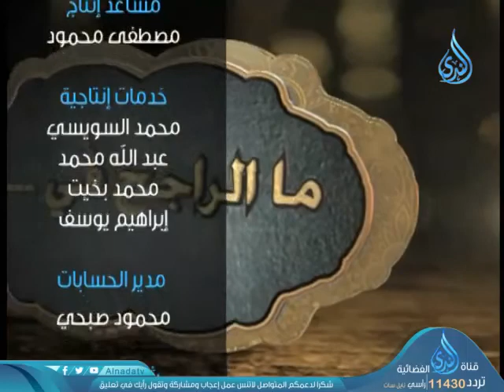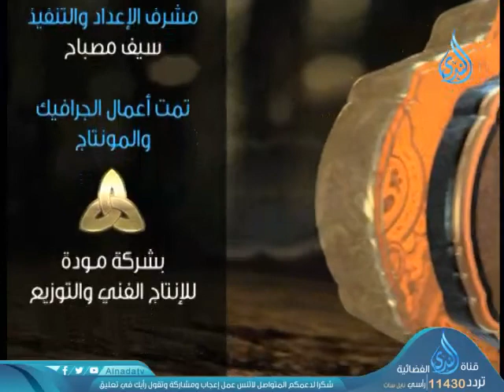أهل الذكر 2 | الشيخ الدكتور متولي البراجيلي 11-7-2019